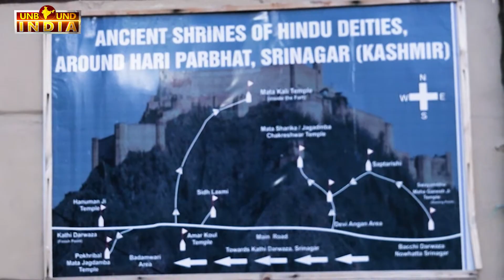देवी का चमत्कार कंकड़ बनी चट्टान | Sharika Devi srinagar | शारिका देवी मंदिर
The abode of Sharika is on Hari parbat.The whole region is sacred with sacred shrines all around the hillock.
HariparbatSrinagar is associated with the draining out of the waters of the satisar,the big lake ,which Kashmir used to be .
Accordingly to ancient sacred texts and Sharika mahatmya, a demon used to reside in the lake by the name of Jalodabava, who was killed by the goddess,
Goddess came in the form of mayna,haer in Kashmiri, and dropped a pebble, which assumed a big form and crushed the demon to death.Gods and goddesses were witness to this and venerated the Devi at Hari parbhat.

Shape of the hillock is like the shape of  a seated lion and the sacred shrine is on the representative back of the lion. Goddess Sharika  resides in this temple in the form of Sri-Chakra, also known as the Maha yantra. On the Holy Shila, this Mystic Chakra is carved in a rock smeared with the Sindoor.  This Chakra is used to worship Shakti.

Around the sacred hillock of Hariparbat are the abode of gods and goddesses.Starting with the Maha Ganpati asthapan, Kali shrine, saptrishi shrine, Laxmi shrine, Shiva temple, sacred spring of Devi manifested in a spring form and the sacred shrine of Hanumana.All around the hillock was the ancient city which continues to expand and on the outskirts in all directions were the guardian bhariavas in eight direction.

Anadeshvara Bhairava
Tushkaraja Bhairava
Mangaleshvara Bhairava
Pooranraja Bhairava
Bahukhatkeshvara Bhairava
Hatkeshvara Bhairava
Vetalraja Bhairava
Sheetal Nath Bhairava

You can support as 100/-(INR) to 1000/-(INR) only
Bank details:
Bank name - Canara bank
Beneficiary name - UNBOUND INDIA
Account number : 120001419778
IFSC - CNRB0004808